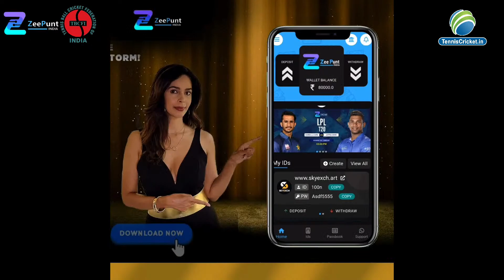diamond afc vs goa | ALL INDIA TENNIS BALL CRICKET LEAGUE 2023 GORAKHPUR